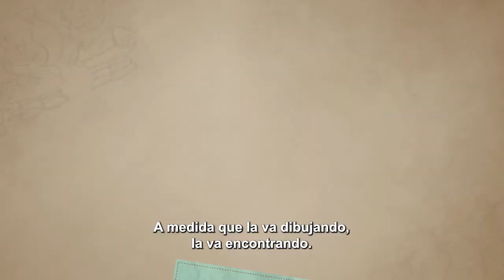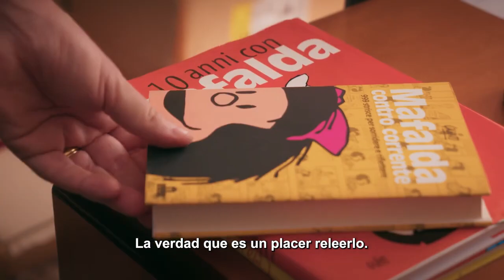"Releyendo Mafalda" trailer